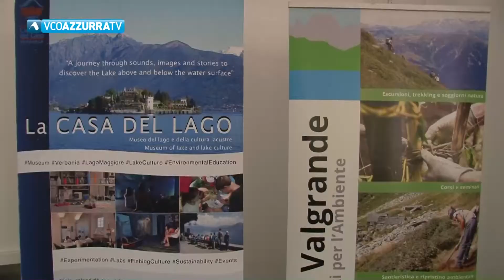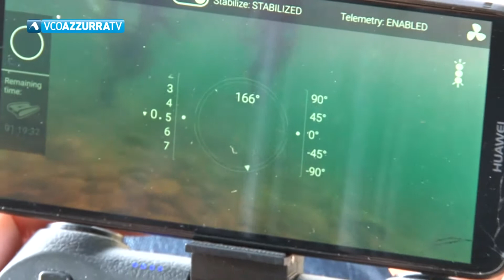Lake Watching, tour in diretta sul fondo del lago Maggiore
18 febbraio 2020 - Il sub Emilio ha raccontato al pubblico il paesaggio lacustre e l'influenza, anche a livello locale, delle variazioni climatiche globali